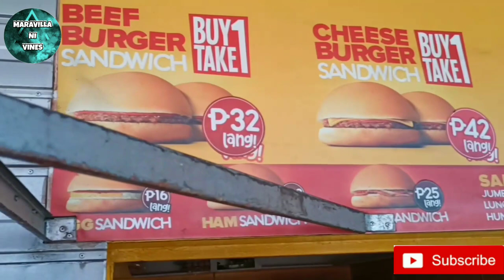Happy Birthday Kyle! / Vlog @ Tabuelan Public Market😍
"Kung gusto mo ma shout out guys, comment lang sa comment section para mabasa namo inyong mga comment and ma shout out mo next video☺️

This is Maravilla ni Vines at your service😎